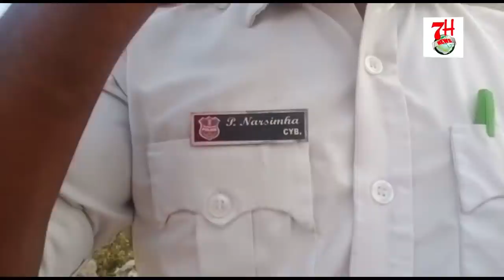Traffic Police Constable Iska dil jis ki photo lena bolraha hai uski hi photo leraha hai | 7H News